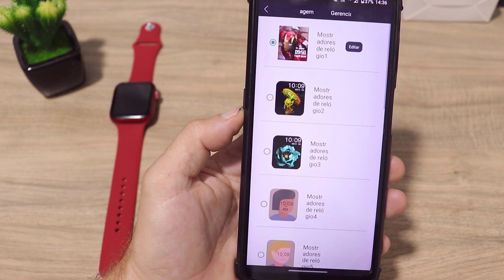SMARTWATCH X8 PLUS - MUITO BARATO E COM JOGO NA MEMÓRIA - [REVIEW DETALHADO]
➡️LINK PARA A COMPRA DE LOJA QUALIFICADA:
🛍️SMARTWATCH X8 PLUS (ALIEXPRESS)

🛍️SMARTWATCH X8 PLUS (Amazon)